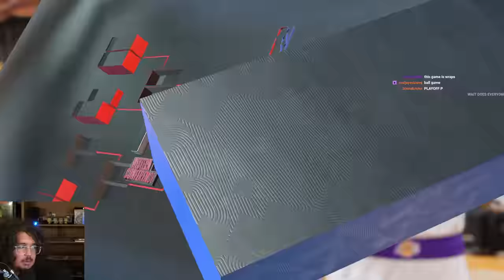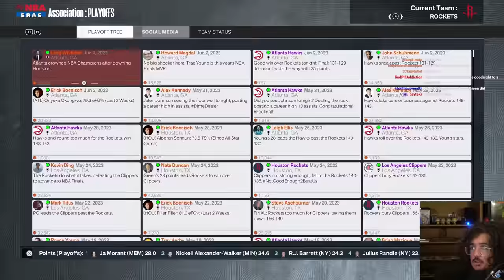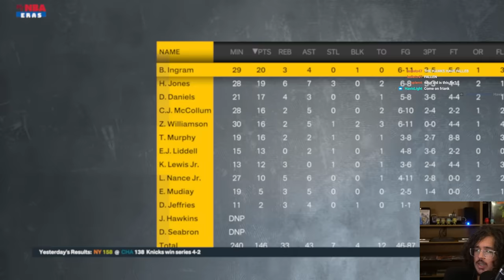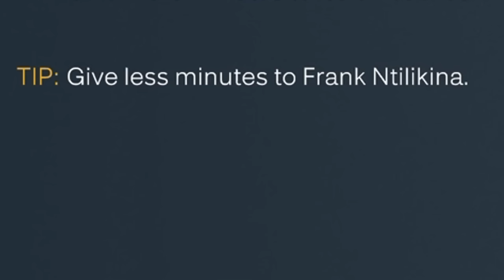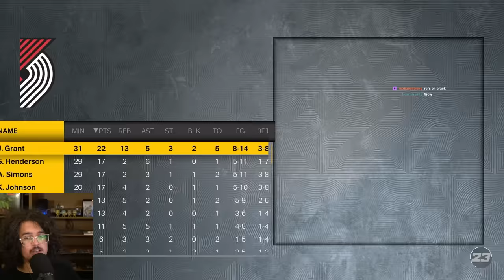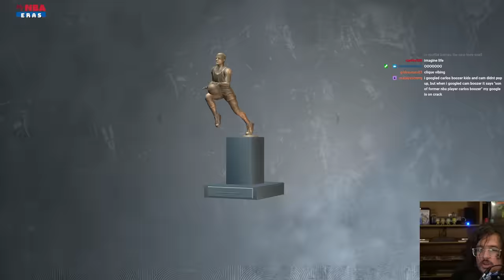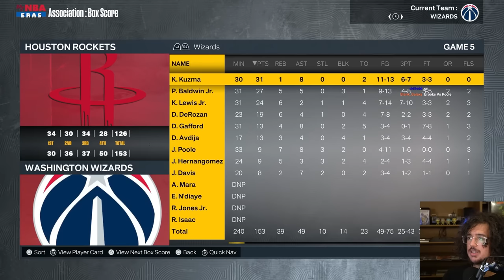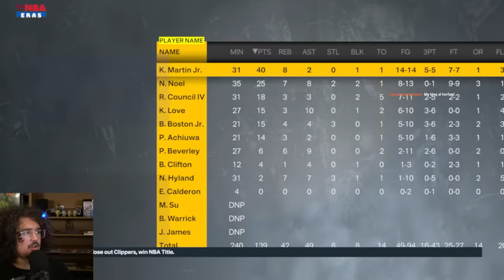I Made Every NBA Player a 99 Overall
title is pretty self explanatory